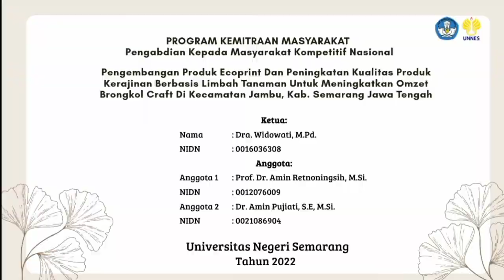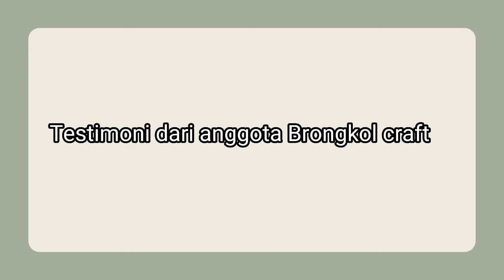Proses pembuatan ecoprint _ Pengabdian Brongkol Craft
Tim Pengabdian Unnes yang diketuai oleh Dra. Widowati, M.Pd memberikan pelatihan ecoprint sekaligus pemasarannya.